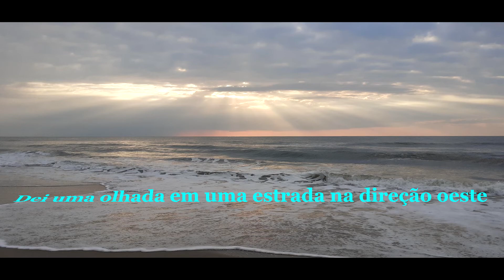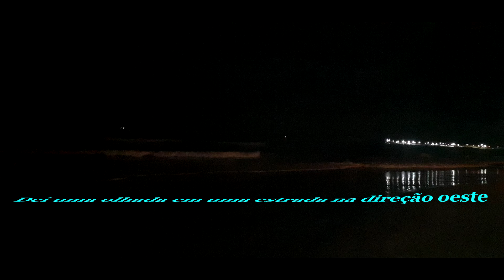BOB SEGER & THE SILVER BULLET BAND - ROLL ME AWAY